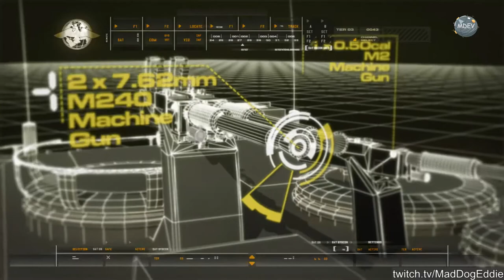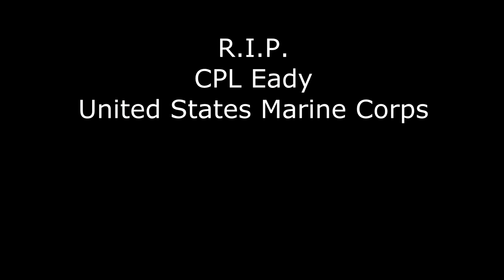I KILLED CPL EADY | #7 Modern Warfare without music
WHY CAN'T I HIP-FIRE AN RPG??